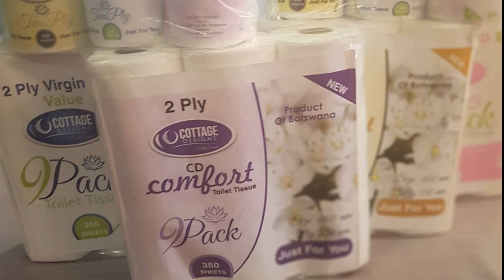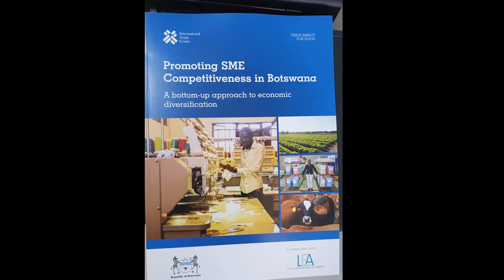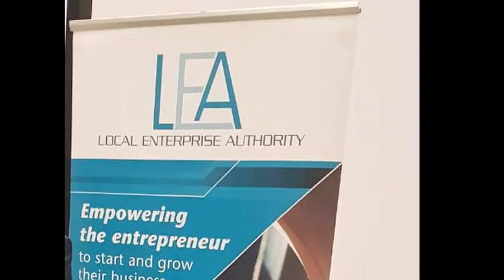LEA SME COMPETITIVENESS REPORT LAUNCH